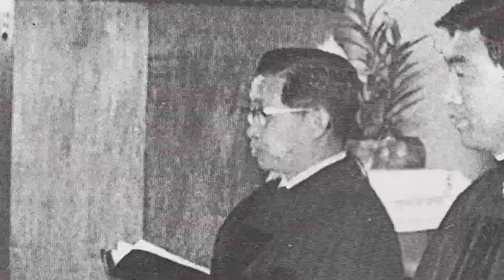장공 김재준 목사님 영상